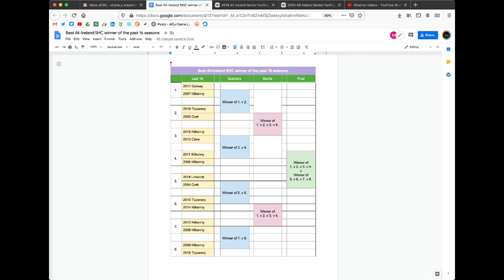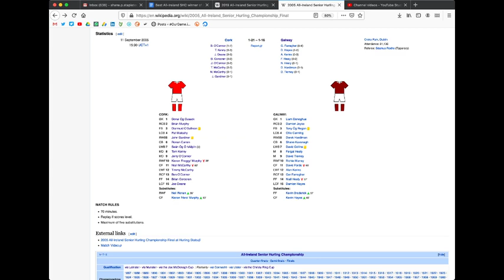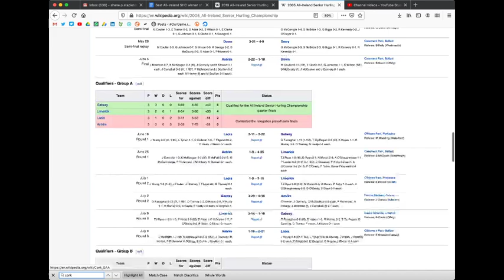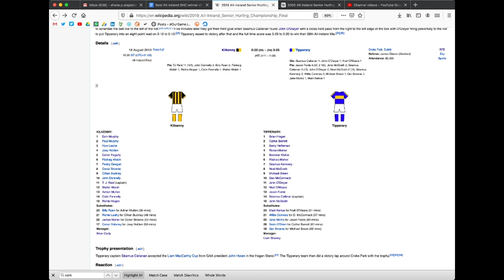Round of 16 — 2005 Cork v 2019 Tipperary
The troops of John Allen or Liam Sheedy, Ben and Jerry or Callanan and Co? — Shane Stapleton and Michael Verney debate.